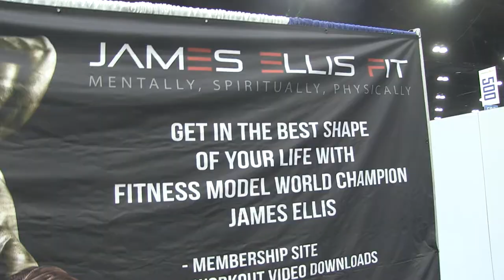James Ellis - The Fit Expo LA 2020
The Fit Expo Los Angeles 2020. IdeateTV host Taylor Quinn talks with fitness model and trainer James Ellis to learn more about his start into the fitness world and learns about the motivation to keep it going.